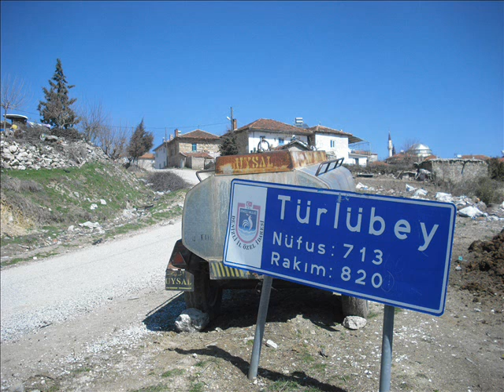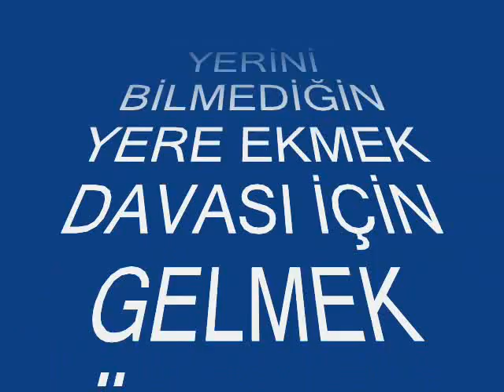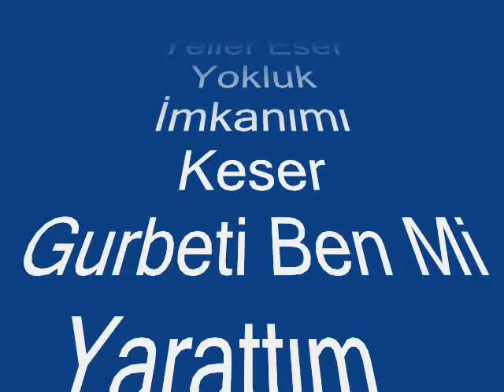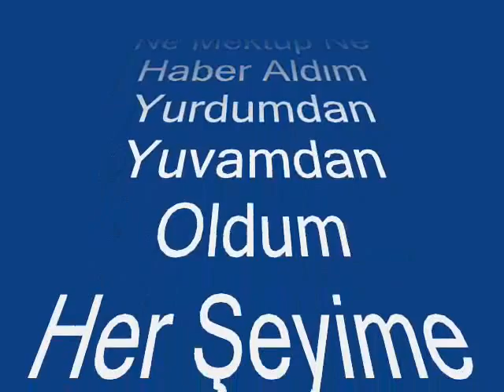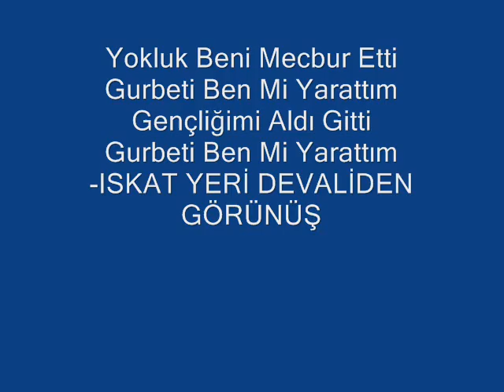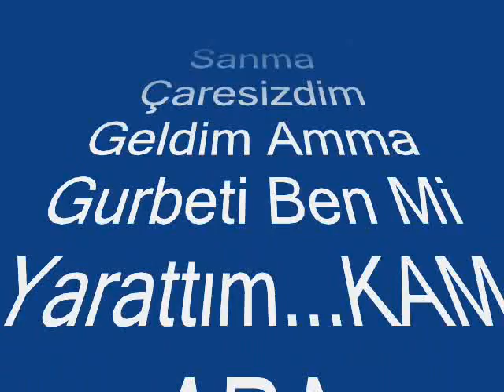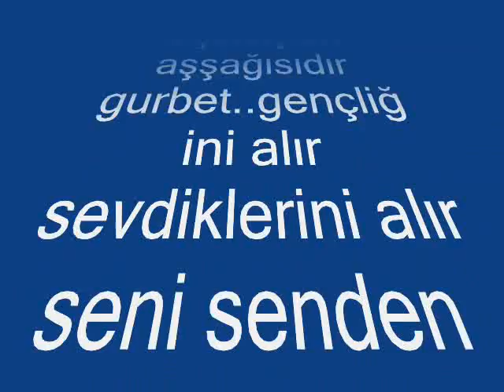TÜRLÜBEY KÖYÜ TANITIM VİDİOSU -6- "GURBETTE KALDI ÖMRÜM " GURBETTEKİLER VE KÖYLÜLERİME ARMAĞANIMDIR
türlübey köyü manzaralarını gurbet türküleri eşliğinde anlattım toplam 267 vidio ve fotoğraf mevcuttur umarım beğenirsiniz güzel bir çalışma olduğuna inanıyorum ekleyen:HÜSEYİN ÖZEN